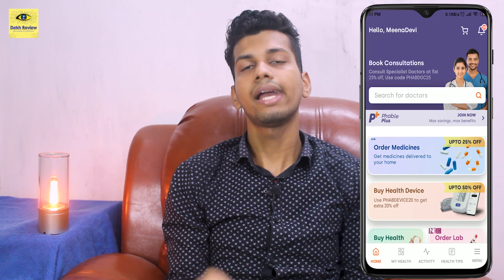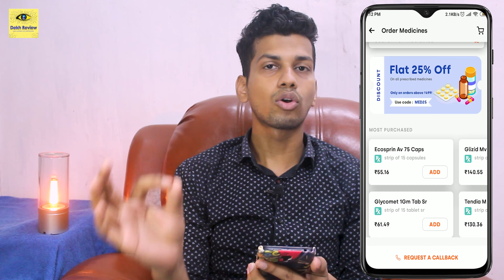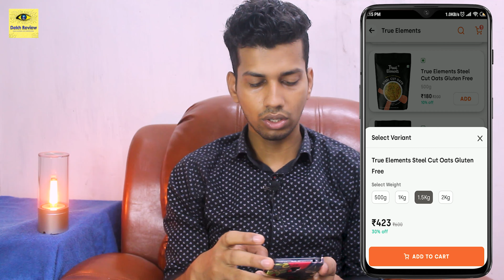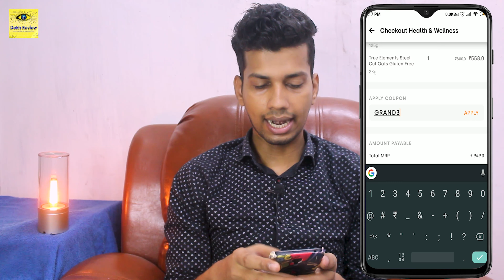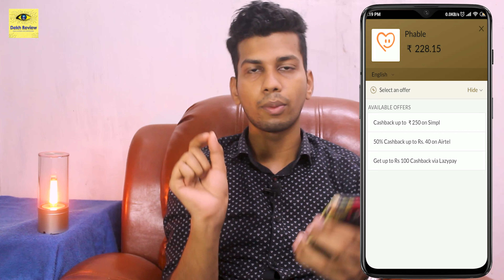45% Profit on Phable Health & Wellness + Use 50% Phable Wallet Cash For Extra Discount - New Offer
Es Video Mai Main Phable Health & Wellness Offer K Bare Mai Bataya Hu. Umid Hai Phable Health & Wellness Ka Yeh New Offer Pasand  Aaya Hoga.

❤❤ Important Links ❤❤

 💰💰  Refer Code : DPJ22J

⚠️ 50% offer upto ₹200 Discount.

00:00 Phable Health & Wellness Offer Intro
00:50 About Phable App
02:12 Phable Health & Wellness Offer
06:14 Phable Health & Wellness Offer Ending

⚡ Topic Covered ⚡
1.  Phable Health & Wellness Offer
2.  Phable Health & Wellness Discount
4. phable app kya hai
5. phable app order kaise kare
7.  Phable Health & Wellness Cashback
8. phable app se order kaise kare
10. phable offer on health and wellness